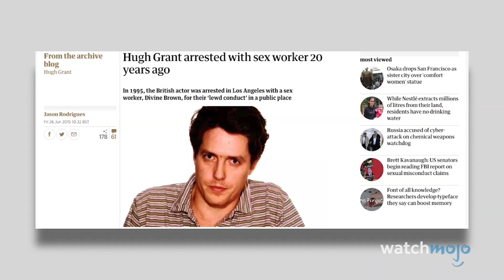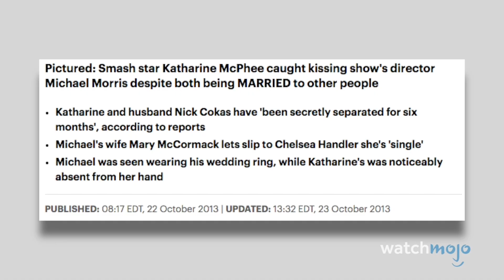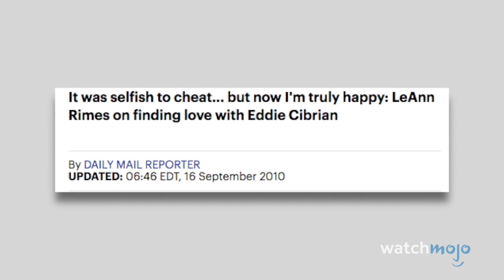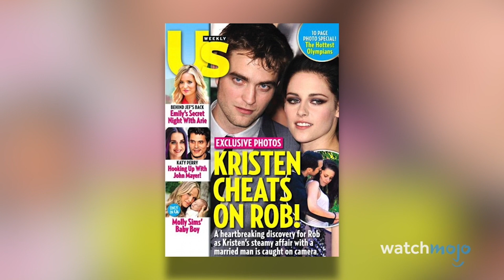浮気がバレた有名人 ランキングTop10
パラダイスでトラブル発生？そんな事もあるんです。このランキングでは、パパラッチやソーシャルメディア、写真のリークによってセレブの不倫が公になった例を見ていきます。ロビン・シック、ヒュー・グラント、トリスタン・トンプソンなどのスターが含まれています。WatchMojoで浮気を撮られたスターをカウントダウンしてみましょう。

もくじ
0:00 浮気がバレた有名人 ランキングTop10
0:20 10位 ロビン・シック
0:57 9位 ヒュー・グラント
1:35 8位 トリスタン・トンプソン
2:12 7位 ライアン・フィリップ
2:57 6位 ザ・ドリーム
3:33 5位 ジェイソン・アルディーン
4:06 4位 キャサリン・マクフィー
4:41 3位 ケビン・ハート
5:18 2位 リアン・ライムス
6:27 1位 クリステン・スチュワート